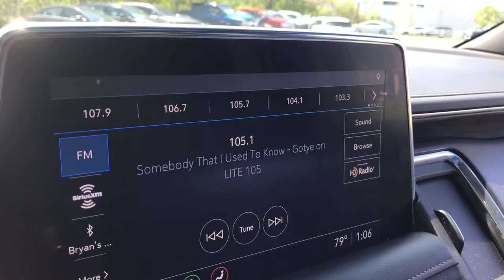2021 Chevrolet Tahoe Dartmouth, Middle Town, Raynham, Seekonk, West Warwick, RI P4203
Shadow Gray Metallic Used 2021 Chevrolet Tahoe available in Dartmouth, Rhode Island at Colonial Honda of Dartmouth. Servicing the Dartmouth, Middle Town, Raynham, Seekonk, West Warwick, RI area.

225 State Rd.

: Highlights of this 2021 Chevrolet Tahoe include: Serviced here Non-Smoker vehicle CLEAN CARFAX 1-Owner GREAT MILES 13603! Heated Leather Seats Third Row Seat Trailer Hitch Rear Air Power Liftgate 4x4 Captains Chairs Chrome Wheels DRIVER ALERT PACKAGE LT SIGNATURE PLUS PACKAGE ENGINE 5.3L ECOTEC3 V8 SERVICE WORK COMPLETED: Service Work completed on this Chevrolet Tahoe includes: Complete Multi-Point Inspection Oil & Filter Change by a Factory Trained Technician Battery Voltage Test Tires Inspected Brake Inspection Emissions System Check Professional Detailed Inside and Out Function Test all Lights Check the Complete Exhaust System Cooling System Inspection Transmission Fluid Inspection Differential Fluid Inspection Function Test all Options & Accessories. WHY BUY FROM US: BUY WITH CONFIDENCE All our pre-owned vehicles receive a rigorous 152 Multi-Point inspection. 100% financing available to qualified customers.No payments for 45 days. Please call and arrange a hassle free test drive and ask for the vehicle portfolio including services records and Carfax. All online prices will be honored for 48 hours and are subject to change base on market days supply and demand. The vehicle must be paid in full the same day of the transaction and must finance at Colonial Honda OPTION PACKAGES: LT SIGNATURE PLUS PACKAGE includes (WPL) Luxury Package content (RD4) 20 painted aluminum wheels with machine face and Argent Metallic pockets and (C3U) Panoramic power sunroof LUXURY PACKAGE includes (WPD) Driver Alert Package content (UV2) HD Surround Vision (UKK) Rear Pedestrian Alert (A45) memory settings (DXR) outside heated power-adjustable power-folding body-color mirrors with driver-side auto-dimming and integrated turn signal indicators (N38) power tilt and telescopic steering column (KI3) automatic heated steering wheel (KA6) second row outboard heated seats